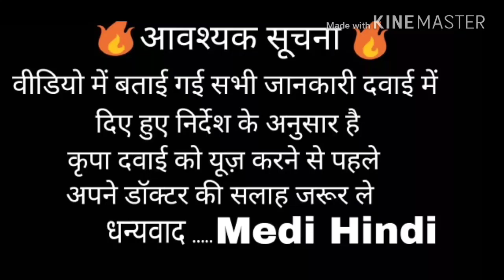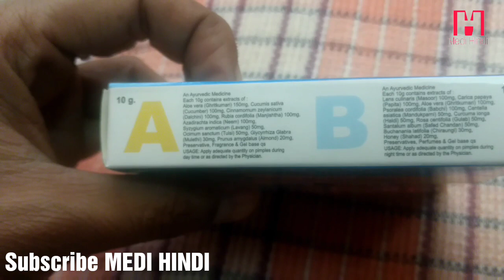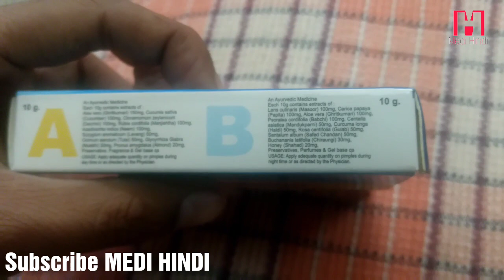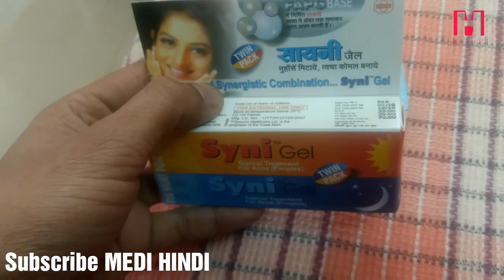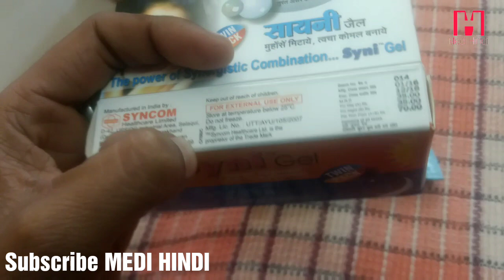Syni Gel All Skin Problem Review In Hindi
नमस्कार दोस्तो आप सभी का बहुत बहुत स्वागत है हमारे और आप के चैनल Medi Hindi में तो आज मैं आप के लिए लाया हूं एक ऐसा जेल जो हमारे स्किन में हुए किसी भी प्रकार के रोगों को ठीक करता है ओ भी बहुत तेजी से तो वीडियो को अंत तक जरूर देखें धन्यवाद .Medi Hini